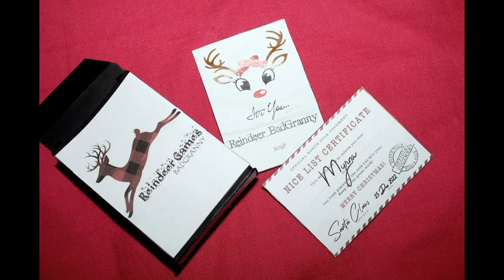24 December 2022 - Reindeer Games Deck Product Photoshoot (SlideShow Videography) - Rudolph Theme